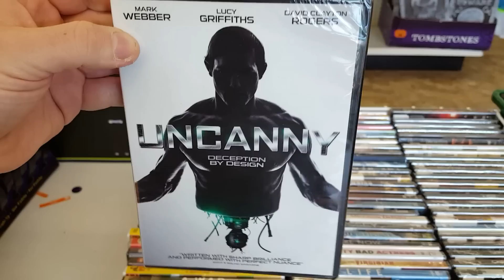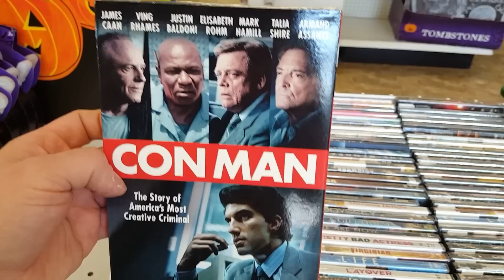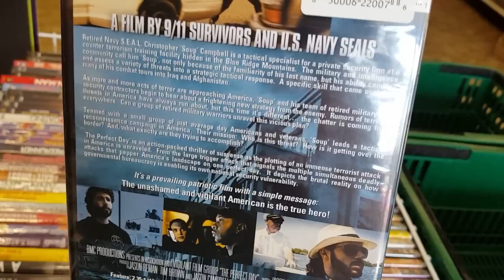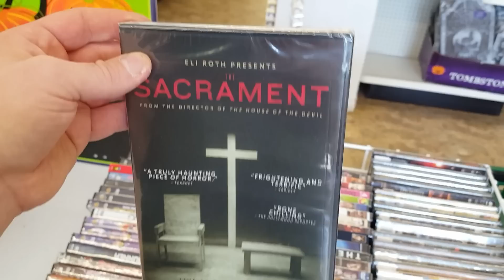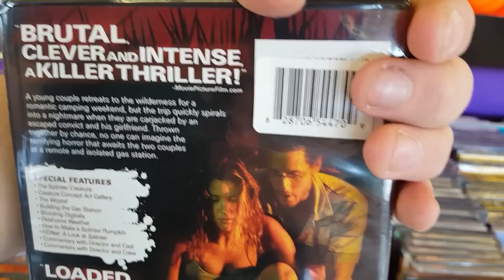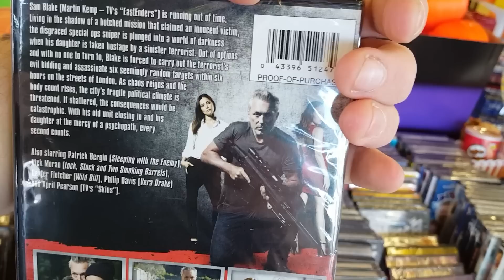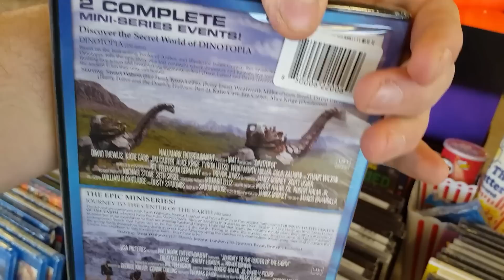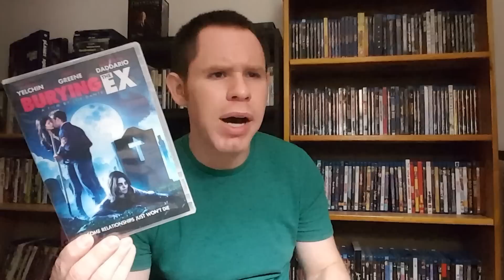Dollar Tree $1 Blu-ray & Dvd Out and About Video!